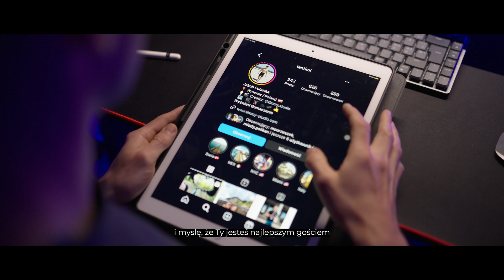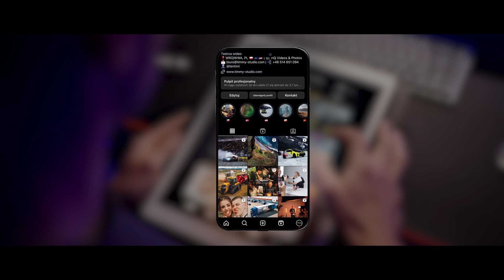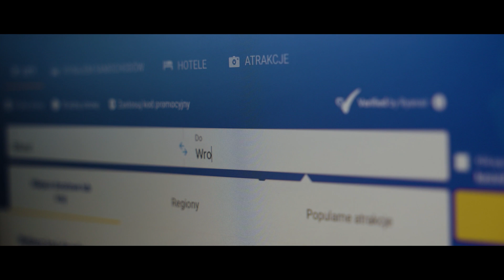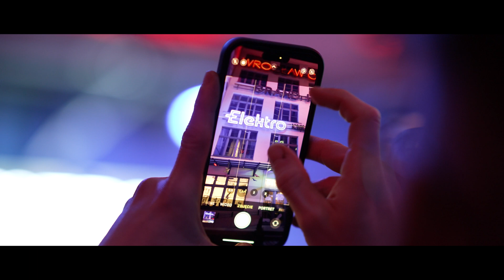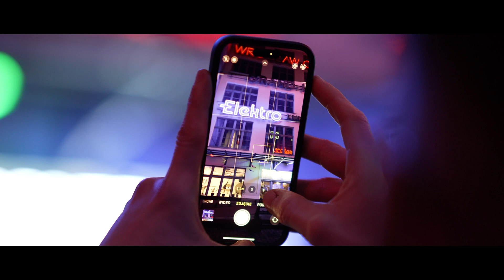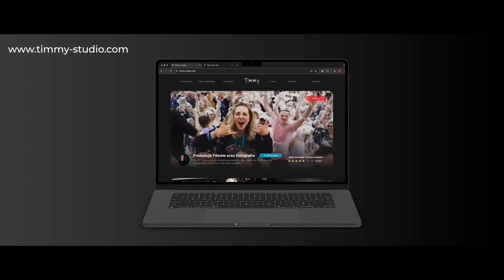Kompletny redesign portfolio filmowca krok po kroku! Nowoczesna i konwertująca strona dla fotografa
Sprawdź, jak stworzyłem zupełnie nowe portfolio dla fotografa i filmowca! Razem z Kubą z TimmyStudio połączyliśmy siły, by zaprojektować nowoczesną stronę internetową. Co się stanie, gdy połączymy dwie różne pasje – film i web design? Jak nocne neony Wrocławia mogą zainspirować do stworzenia nowoczesnej strony internetowej?

W filmie zobaczysz, jak przekształciliśmy różne pomysły i inspiracje z nocnego spaceru po Wrocławiu w wizję strony, która oddaje kinowy klimat i nowoczesny web design. Krok po kroku poznasz proces redesignu strony internetowej – zobaczysz, jak analizuję stary projekt, wytykam jego słabe punkty, gdzie szukam inspiracji i jak projektuję nową stronę, która wciąga jak dobry film.

Dziękujemy wszystkim którzy pomagali nam w tym projekcie.
Bity @NGMDZA808

0:20 Wprowadzenie
1:08 Audyt obecności w internecie
2:02 Konsultacja i koncepcja
2:50 Pierwsza wersja strony www
3:12 Podróż do polski
4:05 Szukanie inspiracji we Wrocławiu
4:46 Czas zabrać się do pracy
5:52 Premiera projektu
6:24 Zakończenie